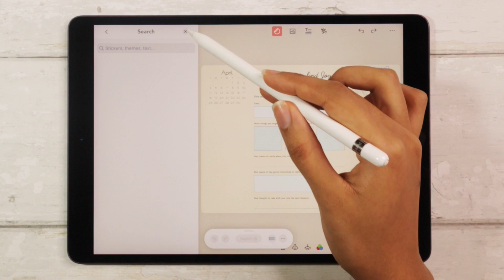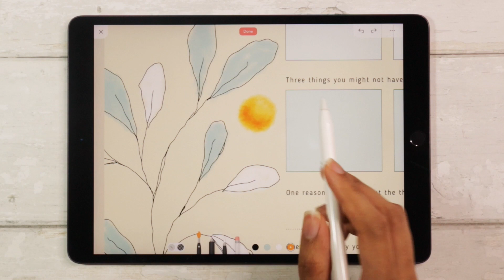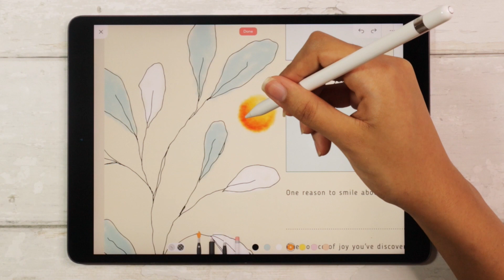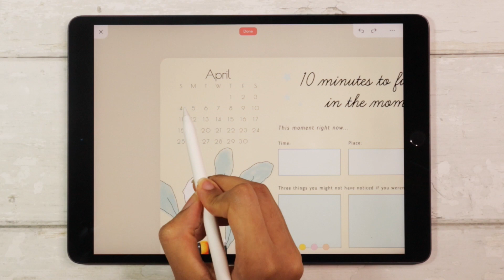Zinnia Youtube Tutorial Finding Joy In The Moment Gratitude Spread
⨭ 𝐀𝐛𝐨𝐮𝐭 𝐏𝐢𝐱𝐢𝐭𝐞
We believe creativity is essential for personal well-being. Our goal is to spark and support natural creativity.

⨭ 𝐙𝐢𝐧𝐧𝐚
Mindfulness has never been easier! Get into the healthy habit of recording your day, your goals, your priorities or special moments. Daily reminders keep you in the habit and on the road to a more mindful and organized self. And with support for popular journaling templates you can get right down to business with habit trackers, to-do lists, weekly logs and more.

Zinnia is the most creative way to document the things that matter most to you. Keep a diary. Create a collage. Schedule those important self-care moments and record meaningful day-to-day interactions with style and ease. Think creative journaling with a punch! Choose from dozens of professionally designed templates and get started with your visual diary now.

Express yourself like never before. Personalize your experience with quick and easy access to a vast library of washi tape, brushes, stickers and other decorative elements. Our collection includes inspiring designs from some of the most prolific and artistic journal makers around. Use your Apple Pencil for an even more organic journaling experience.

Make mistakes a thing of the past. Go ahead and explore different looks. Edit to your heart’s content, without the fear of a misstep. It’s your agenda. Copy. Paste. Undo. Redo. Erase. Group. And move. Adding new sections is a breeze.

Share your progress directly to Instagram, Pinterest, Facebook and other social networks. Or save your spread as a PDF, archive or share however you like. Ensure your journal is safe and sound with iCloud syncing.

With many updates planned for the near future, our initial release will include over 8 different tools for writing, painting, and editing (many from our award-winning app, Pigment), an unlimited color palette using our best-in-class color picker, and an artist-curated collection of fonts that work with our robust text editing system.

Share your work with PixiteApps​ ZinniaJournal​